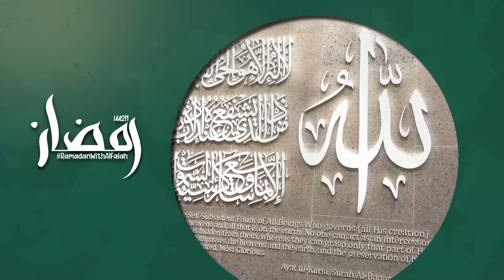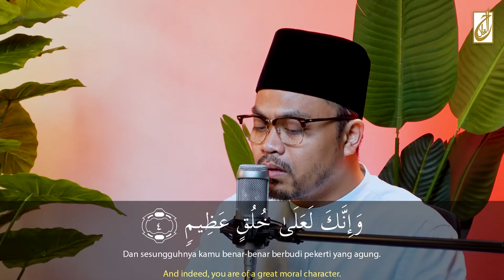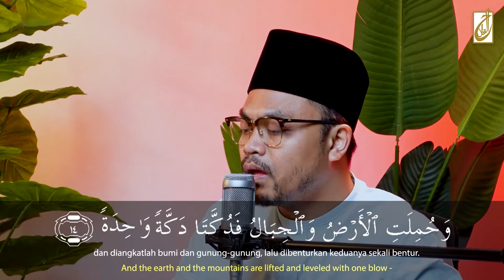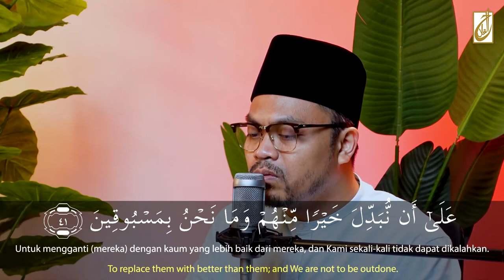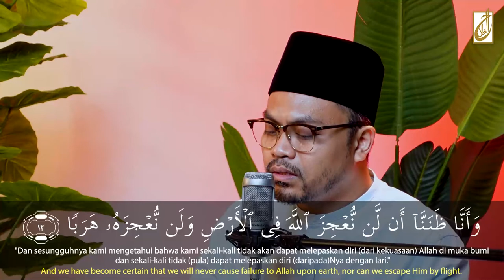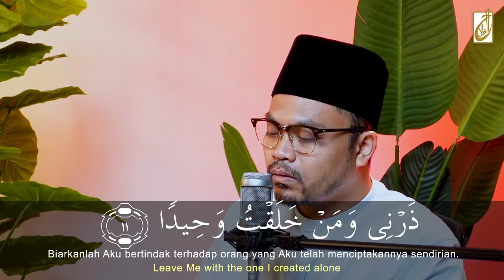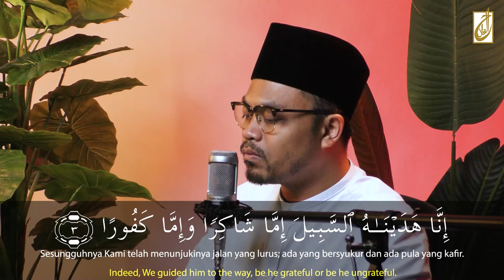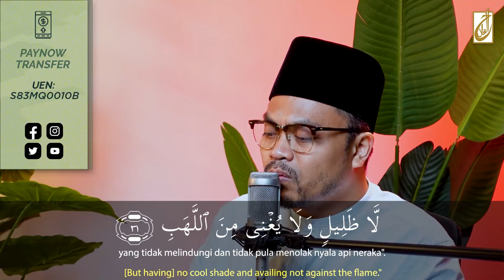Read and Listen | Al-Quran Recitation [Juz 29]